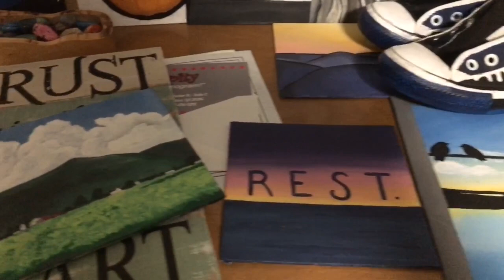Artistic Discovery | Family VLOG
While shut in at home, my daughter has been discovering quite a talent!!! It’s showing up on walls, furniture, and canvases! ❤️🙂